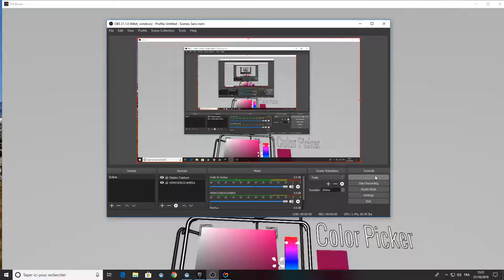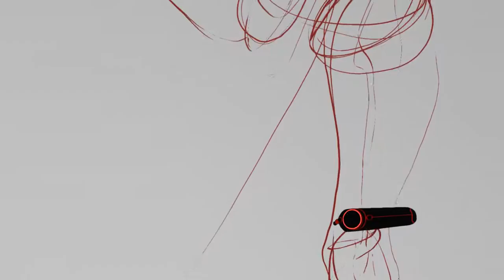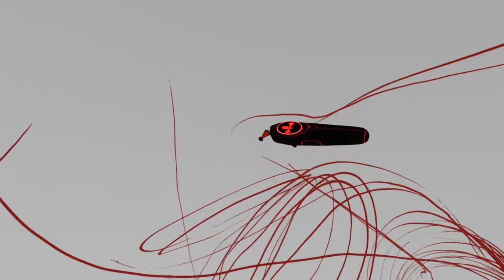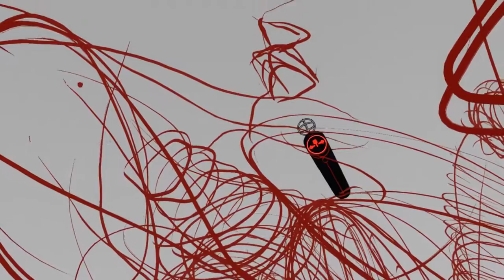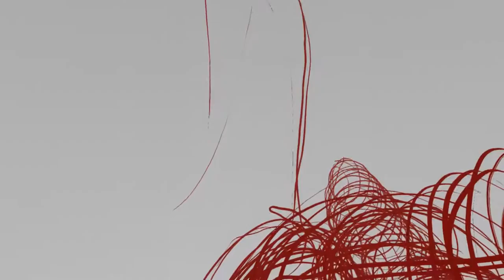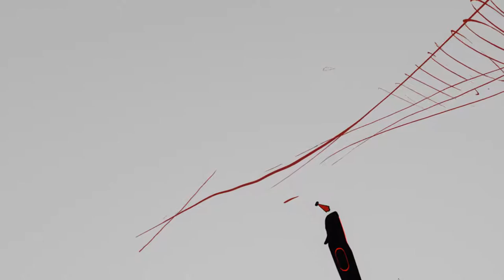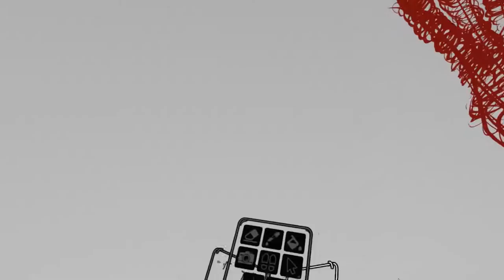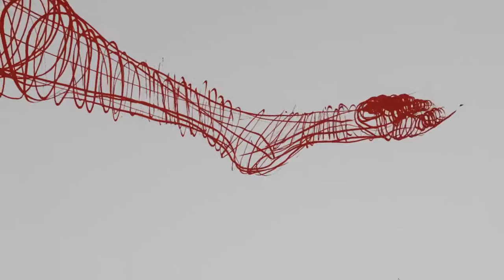LIVE WEBCAST : VR-NISSAGE #1 MODE2 Virtual Reality Painting - ARTWORK #4/4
Street culture icon & graffiti artist Mode2 live painting in virtual reality from the UAF Solo Shows art fair.  Live VR painting sessions Sunday October 21 at 15h CET.